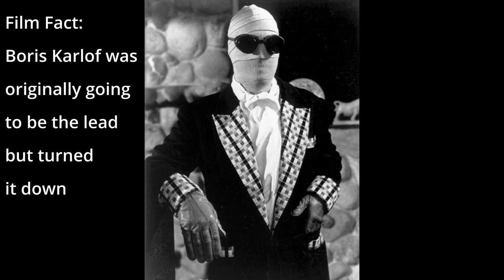Top 10 Classic Monsters in Films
Lets take a look at some of the best classic monsters